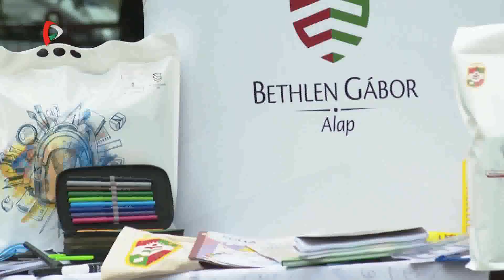Aktuális – 2024.08.27.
A nap legfontosabb történései, hírei egy percben:
- Beiskolázási csomagban részesülnek a vajdasági elsősök
- Kisgyermekes családok számára osztottak gyermeküléseket
- Mintegy 1500 euró értékű adományt adtak át
- Novak Đoković bejutott a US Open második fordulójába